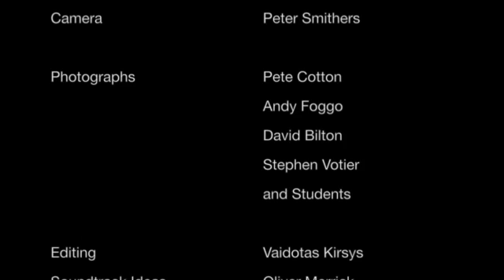South Africa field work for the BSc (Hons) Marine Biology and Coastal Ecology course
BSc (Hons) Marine Biology and Coastal Ecology field work in South Africa